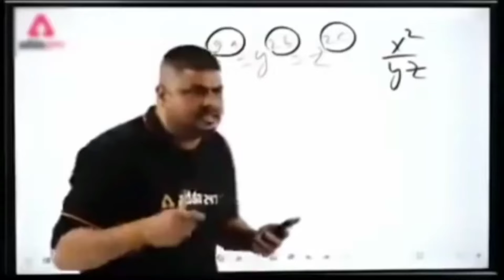Finally New GTA 5 Mod City Link 😍 In Indian Bikes Driving 3d || GTA 5 House Link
Indian bike driving 3D new Thar Rox Cheat Code
Indian bike driving 3D New Rain Mode Cheat Code
Indian bike driving 3D GTA 5 Mod
Indian bike driving 3D new City Link
Indian bike driving 3D Michael House Link
Indian bike driving 3D new Franklin House Link
Jay Plays
jay Plays
jay plays
jay play